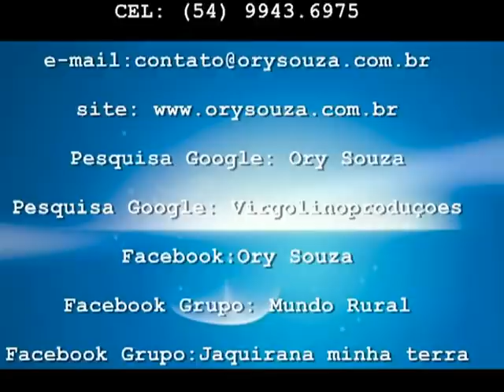Rio Uruguai-Ory Souza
Trabalho realizado por Ory Souza, em Mato Grosso do Sul, Brasil. na introdução ele aparece sentado ao lado do fogo de chão, tomando chimarrão bem ao estilo que foi criado. na sequencia ele destaca uma parcial da rotina na fazenda